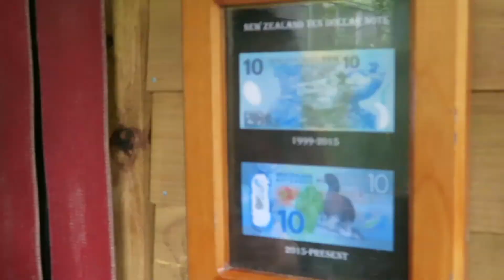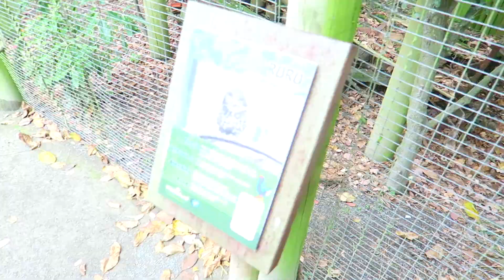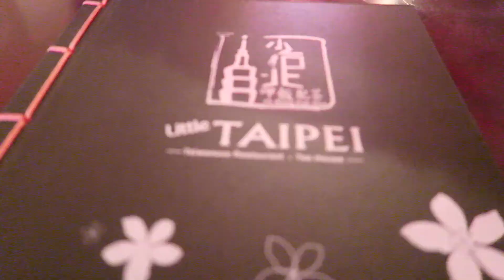STEPPED IN POO!!!! | YEESHIH [Vlog #21 Part 3]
last part in our 3 part vlog of our experience at Willow Bank.

Links & SNS ~
Official Facebook Page for News & Updates

Brendan's Instagram, Snapchat, Twitter, Tumblr: @masterbrendan